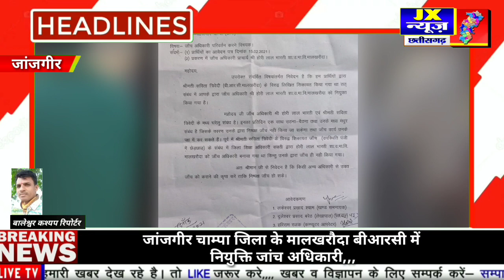जांजगीर चाम्पा जिला के मालखरौदा बीआरसी में नियुक्ति जांच अधिकारी,,,